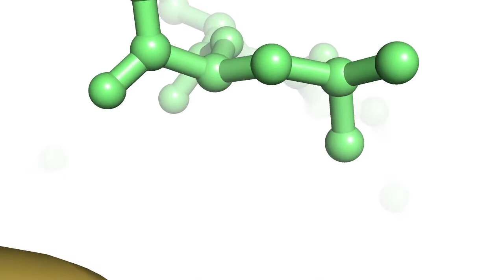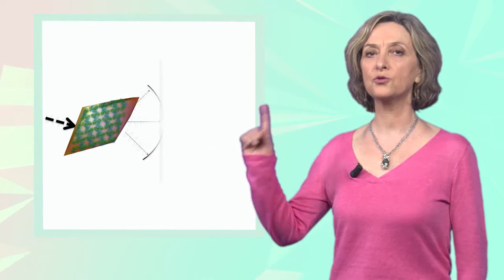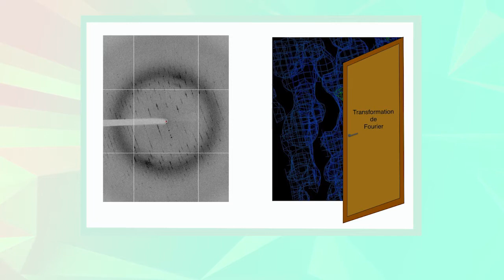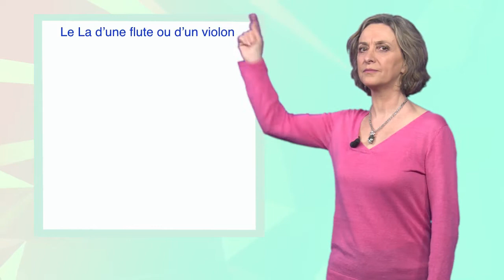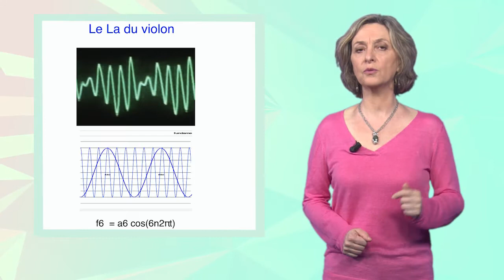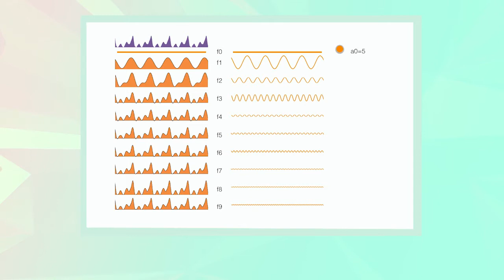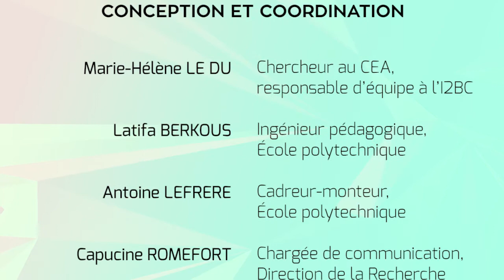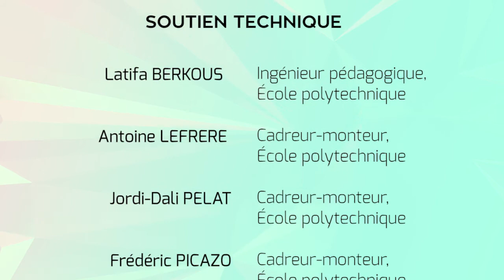8.1 Introduction à la transformée de Fourier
Les chapitres de cette vidéo :
0:00 Jingle
0:10 Introduction générale
1:11 Notions d'espace direct et espace réciproque
2:08 Enoncé de la transformé de Fourier
2:27 Analogie avec la musique
5:32 Application au système cristallin
6:28 Développement en série de Fourier
8:19 Notion d'amplitude et de phase
9:25 Spectre de Fourier